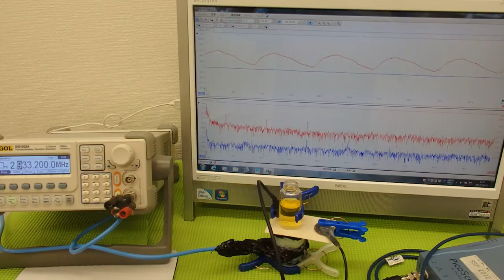超音波の利用技術（超音波の相互作用） ultrasonic-labo